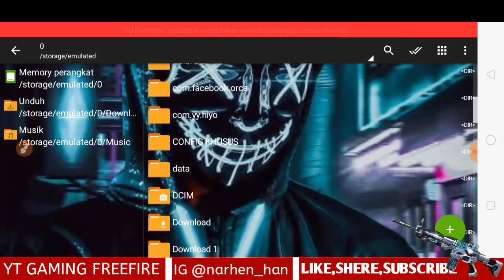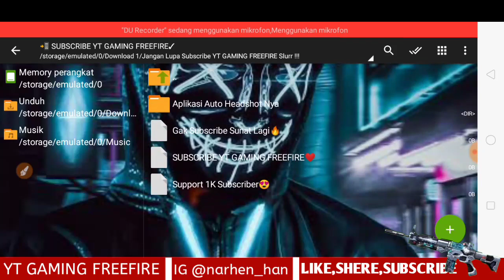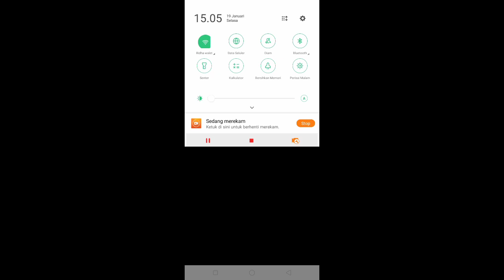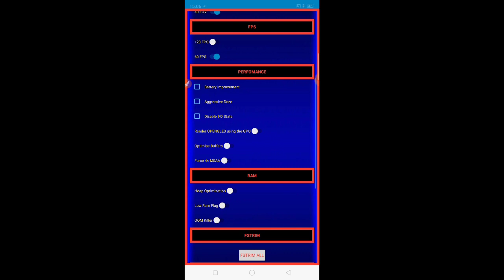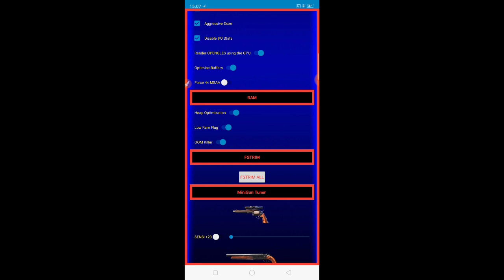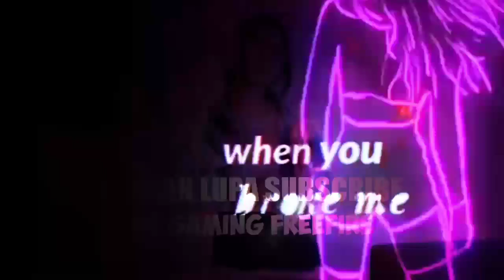APLIKASI AUTO HEADSHOT 1 HIT 1 KILL‼️100% AMAN NO BANNED‼️BURUAN COBA!! || Garena Free Fire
💋20 Like ??

💻Admin : Ridho Al Ghifari🍃

🔰IGN : ꧁༺ᴀɢ•яเ๔๏ツ

🔰GUILD : AURAGALAXY
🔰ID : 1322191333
🔰COUNTRY : INDONESIA🇮🇩

🍃MY DEVICE🍃
▪️OPPO A5S

LINK DOWNLOAD DI BAWAH :v

😊🔰Guild Kami Open Member🔰😊
-Siap CN
-KD Terserah
-Umur Terserah
-Hari Jum'at Wajib Push Dog Tag
-Sering Mabar Sama Member Guild
-No Toxic
-Di Bawah Rank Gold Kick
-Gak On 5 Hari Kick Kecuali Ada Alasan

-Siap CN Lalu Ganti Ke ᴀɢ Nama Awal Ataupun Belakang

     🍃Tinggalkan Jejak Anda Di Komentar🍃

📍Bantu 4K Jam Tayang (4.000 Jam Tayang) Bantu Dengan Menonton Video Ini Sampai Habis Supaya Bisa Beli HP Baru 🙂

📌Dan Jangan Lupa Tinggalkan Like 1 Like Buat Saya Semangat Buat Videonya!!

📌Jangan Lupa Tinggalkan Jejak Di Komen 1 Komen Bahagia Buat Saya!!

{1 Like = 1 Kebahagiaan}

📌📍Besok REQUEST Apa Ya Komen Di Bawah📍📌

🎥Alat Penting Di Planet Mars :
 ▪️Internal Screen / DU Recorder
 ▪️Kinemaster Pro MOD (Cyber Kinemaster)
 ▪️Pixel lab Pro MOD
 ▪️Wifi Sendiri (Password Tetap)
 ▪️Secangkir Bonus :v

📱Fitur Aplikasi Auto Headshot 1 Hit 1 Kill📱
🔹Optimasi Free Fire Versi Terbaru
🔹1 Hit 1 Kill
🔹Easy One Shot / One Tap
🔹100% Anti Ban & Detect
🔹Work All Device Android / IOS
🔹Work Tanpa Game Guardian

🌺DOWNLOAD YTLovers🌺

Aplikasi Auto Headshot 1 Hit 1 Kill (No Pw)

(pakai Crome Supaya tidak error)

📍NOTE📍
Aplikasi Ini 100% Aman Dan Anti Ban, Aplikasi Ini Hanya  Melicinkan Layar Saja

💋20 Like ??
💋 9999 Like ??

Inspiration : @BRYAN19   , @Latae FF  , @Apelapato999    ,     @Rendy R , @Mas Den Official , @BNL  .  @FF Prakoso  ,  @Official RY ( Merekalah Yang Bisa Membuat Saya Jadi seperti ini )

🔰 FF NAME :  ꧁༺ᴀɢ•яเ๔๏ツ
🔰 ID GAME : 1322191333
🔰 GUILD NAME : AURAGALAXY
🔰 COUNTRY : INDONESIA 🇲🇨

📱Celular : OPPO A5S

🖥️ Editor : Kinemaster

🕛Timecode🕛
malas buat nya :v